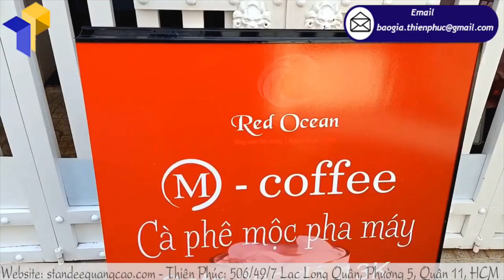Standee chân sắt chữ a quảng cáo có giá bao nhiêu?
Tên Sản Phẩm: Standee chân sắt chữ a giá rẻ
Kích thước tổng thể : W60 x H120cm
Kích thước hình ảnh: W60 x H90cm
Quy cách kỹ thuật:
+Hình ảnh: Decan ngoài trời in ấn sắc nét cán màng bảo vệ bồi fomat 5mm
+Chất liệu: toàn bộ khung sắt vuông 20mm viền nhôm mạ kẽm chống gỉ sét
+Chân xếp tiện dụng dễ di chuyển
Thích hợp dùng quảng cáo cho các quán trà sữa, cà phê, nhà hàng, khách sạn, các trường học, công ty, dùng trong các sự kiện hội nghị quảng cáo trong nhà lẫn ngoài trời
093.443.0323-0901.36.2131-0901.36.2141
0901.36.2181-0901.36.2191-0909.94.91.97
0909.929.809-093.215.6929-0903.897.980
Thời gian làm việc:
8h–17h30 (Thứ 2–Thứ 7)